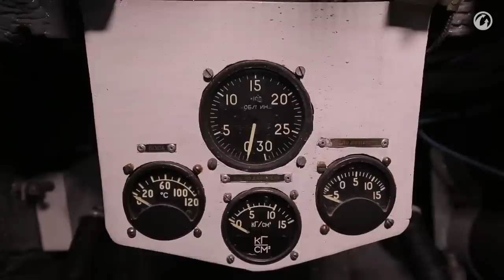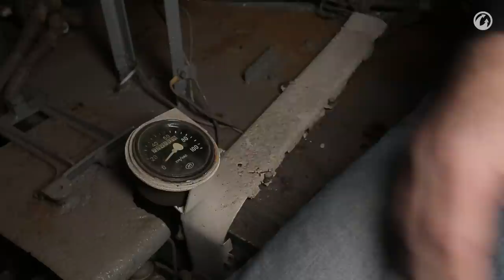Inside the Chieftain's Hatch: ISU-152, Episode 2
Nicholas Moran continues his tour of the Soviet ISU-152 assault gun. In Part 2, he'll look inside the famous vehicle. How much does a 152 mm shell weigh? How was the driver positioned? Where is a speedometer in the ISU-152? You will find answers to these and other questions in the new episode of the "Inside the Chieftain's Hatch". Let's watch!

Want to join The Chieftain on the battlefield? Download World of Tanks for free using this link, or the code CHIEFTAIN2019 when creating the account, & start your account with some tank goodness